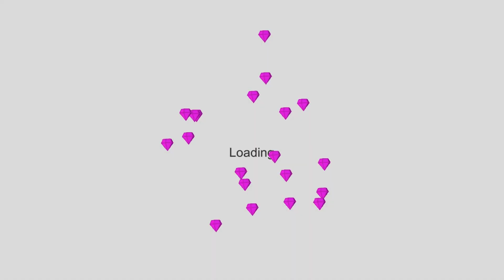BEST TACTIC | I SUMMON ALL ITEM NEW AVATAR SPEARTON X9999 HP | Stick War Legacy mod | Bo Gaming